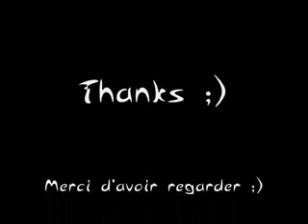Highlight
Prince Naseem Hamed At His Best!
He Is The Prince For A REASON!
Song: 2pac ft Nate Dogg Crooked Nigga